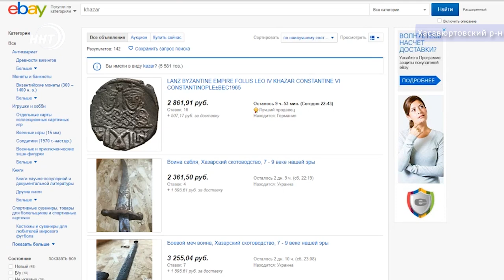Черные копатели в Эндирее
Откопать клад и найти сокровища древнего Эндирея пытались черные копатели в хасавюртовском районе. Горе-воры вырыли глубокие ямы в трех курганах андрейаульского городища. Преступникам было невдомек, что это объекты культурного наследия федерального значения.  Чем закончились поиски сокровищ узнавала наш корреспондент Карина Баталова.